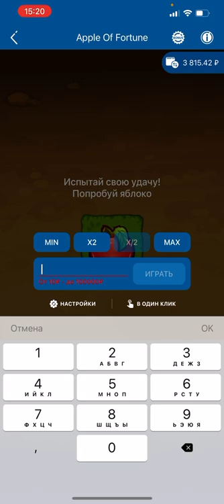Стратегия на Apple Of Fortune | Как подняться на 1XBET?Топовая Стратегия на каждый день 1хбет 2022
⚠⚠Дисклеймер⚠⚠
❗Видео Создано для лиц не младше 18 Лет
❗Видео Создано в Развлекательных Целях
❗Автор не несет никакой ответственности